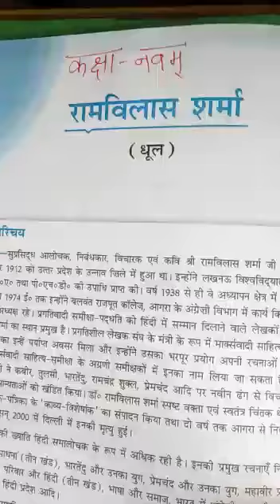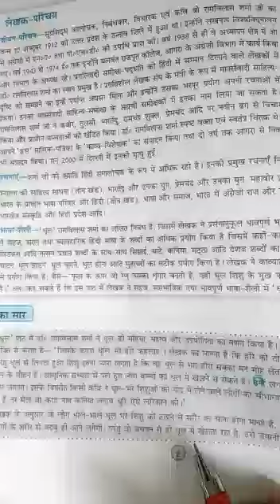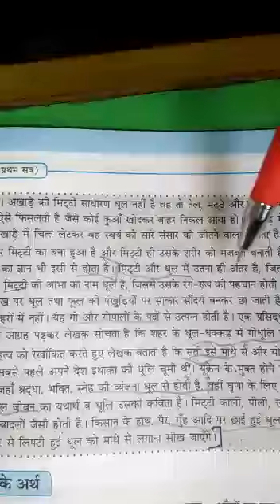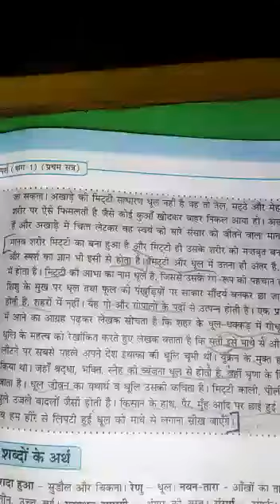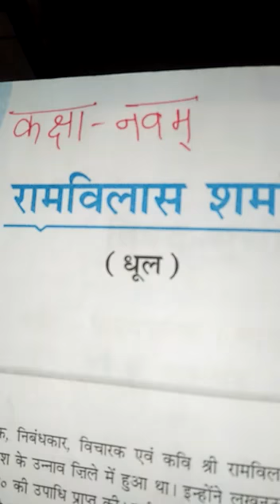Ms. Sunaina Sein | Class- IX | Subject- Hindi | Topic- पाठ -1(धूल )दोहरान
Ms. Sunaina Sein | Class- IX | Subject- Hindi | Topic- पाठ -1(धूल )दोहरान | DAV Public School, Sri Muktsar Sahib